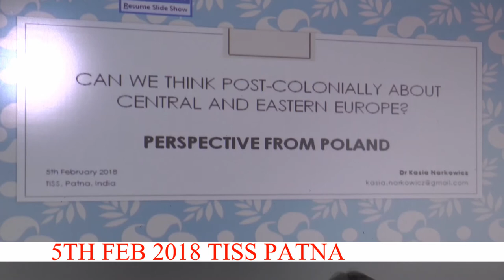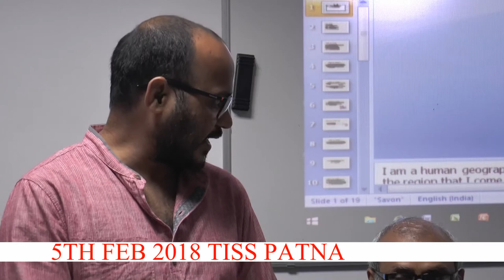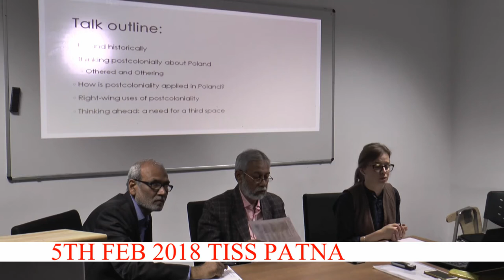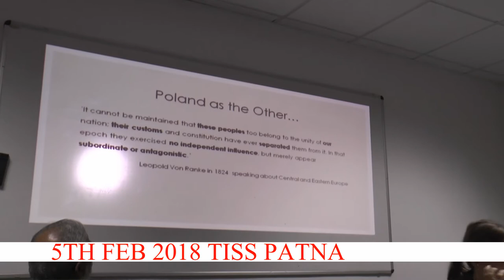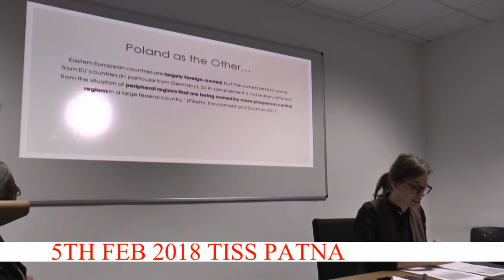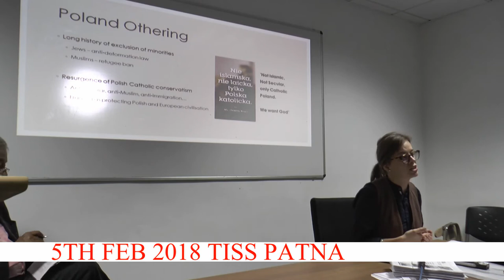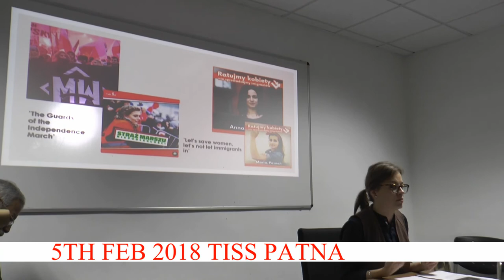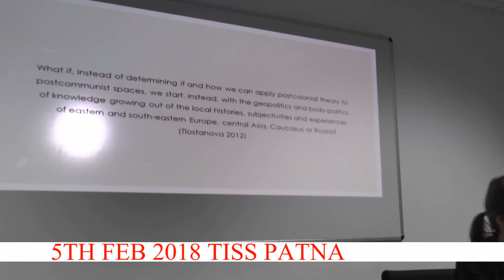Seminar Series on "Dialoguing Between the Posts." Seminar 1.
About "Dialoguing between the Posts"

TISS Patna is taking an initiative to start a dialogue on conjunctures of postcolonial and postsocialist conditions. A seminar series titled Dialoguing Between the Posts will start at TISS Patna from February 2018. In these exchanges, instead of looking at similarities and disparities in these two conditions, the emphasis is on those processes of politics and political economy that constitute these two conditions. The goal is to demonstrate that political economy, social movements, and governance in these two conditions are actually shaping the form of contemporary global capitalism. Global capital, as it were, is constituted by these two conditions spatially, temporally, and in terms of human capital. The idea is to initiate a dialogue, publish papers out of these seminars, and ultimately design interdisciplinary research projects which will investigate issues of political economy, politics, and culture at the conjuncture of these two conditions.

Title: Can We Think Postcolonially about Central and Eastern Europe? Perspective from Poland.

Dr Kasia Narkowicz works on issues of Otherness in Europe, focusing on racism, Islamophobia and gender. She holds a PhD from the University of Sheffield, UK, where she investigated conflicts around religion, race and gender in the Polish public sphere. She has since worked at the University of Cambridge and the University of York and is currently based in Delhi. Her work has been published in journals including Ethnic and Racial Studies, Gender, Place and Culture and Journal of Ethnic and Migration Studies.  Kasia tweets at @kasianarkowicz.